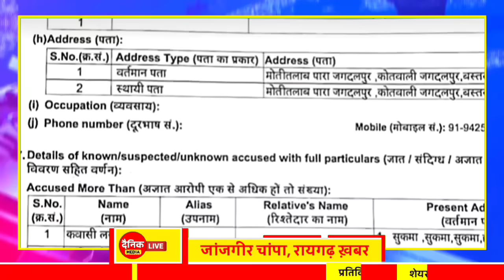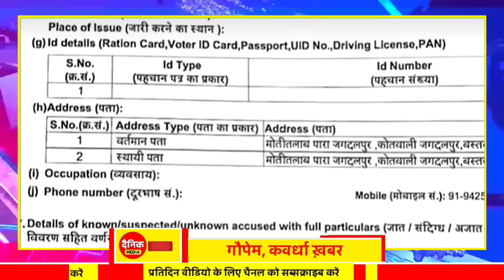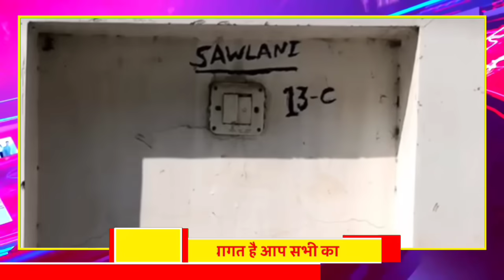Chhattisgarh Samachar : CG News Today, Chhattisgarh News, CG News, CG Latest News Today, IBC 24 CG